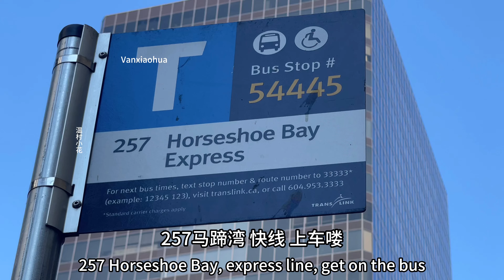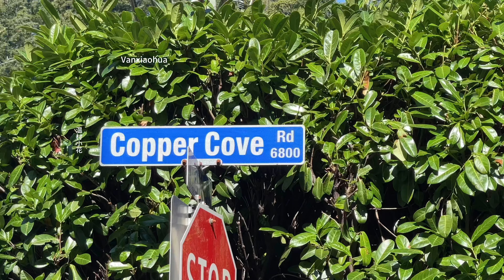Whytecliff Park｜怀特崖公园｜搭公交徒步登西温著名网红小岛，看海狮海鸟豪宅美景尽收眼底！